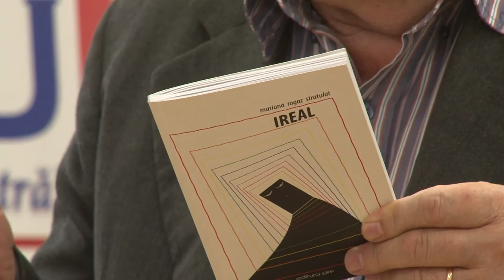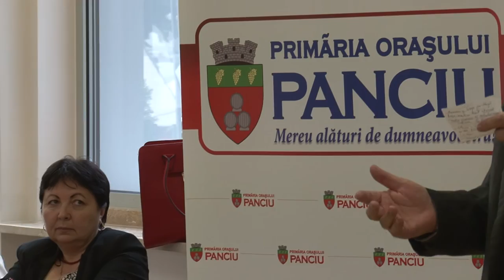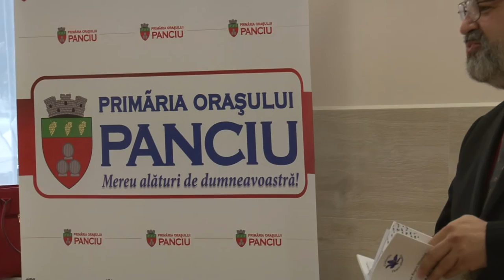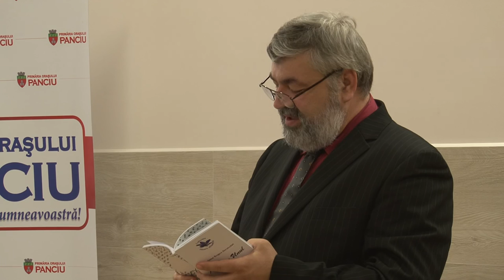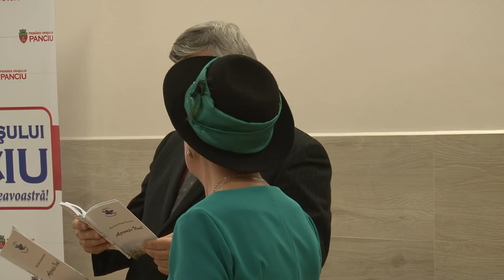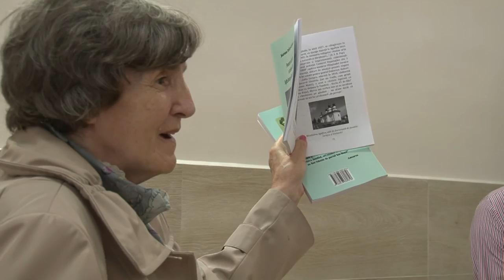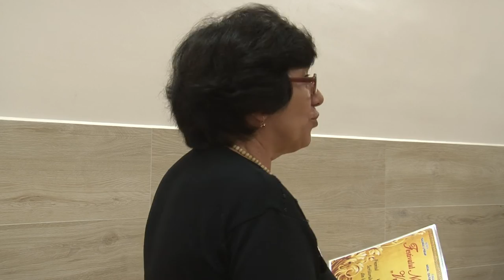Festivalul national de Creatie VRANCEA LITERARA editia a IV a EXCLUSIV TV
Cu stima,
echipa Exclusiv

Vizionare placuta !